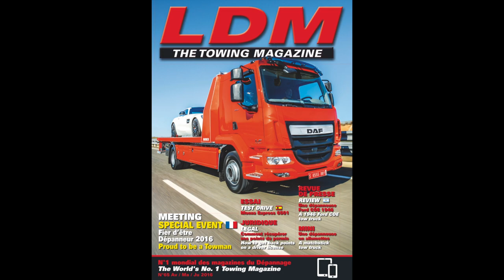Monza Express by LDM©